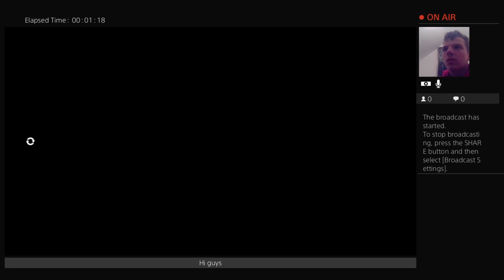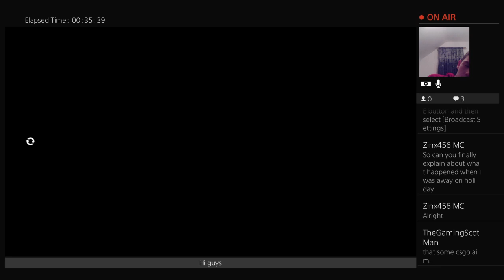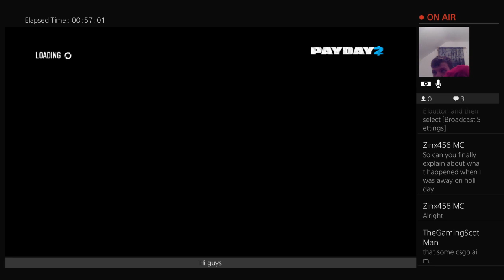Payday 2 just doing